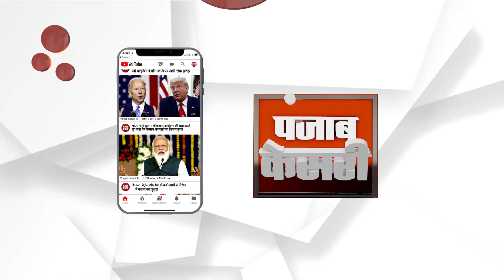GMCH-32 में 17 साल बाद खुली Nurses की भर्ती, केंद्र ने दी मंजूरी